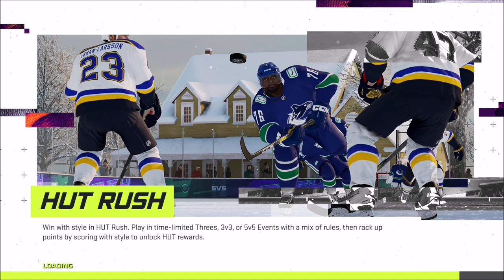First Game in Europe - NHL 21 (Be a Pro) - Let's Play part 1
We start our career in Europe with the Zalzburg Redbulls trying to attract the NHL scouts for the draft.